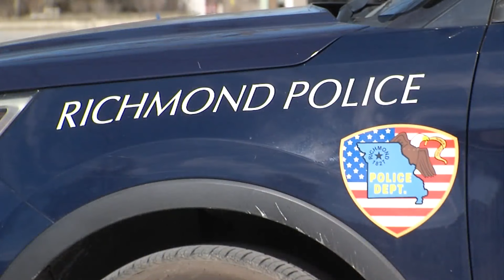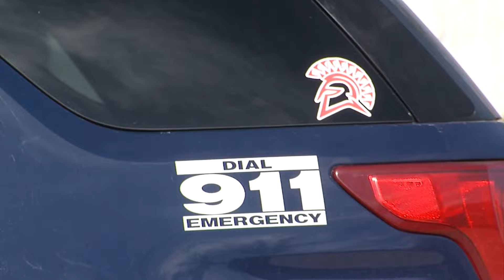Richmond, Missouri, shooting suspect on the run following argument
A Monday night shooting left a victim in critical condition, and have authorities searching for suspect Darren Tackett, described by police as armed and dangerous.